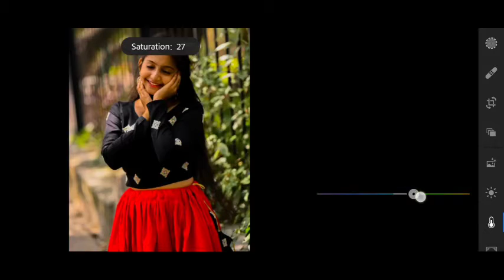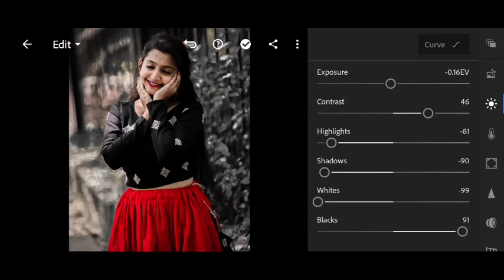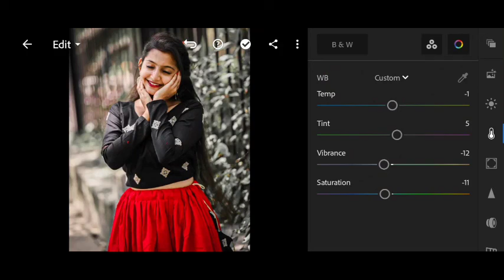Prime Tone | Lightroom Presets Malayalam | M Tech Editing|| Lightroom Preset 35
Hello Everyone, Two ways to get this preset:
• You can follow editing steps on the video
•You can download the preset DNG format iOS/Android

MY GEARS:🎬

MATERIALS:🛠

JOIN MY

keep Loving
Keep Supporting